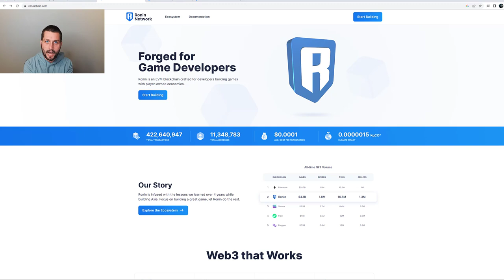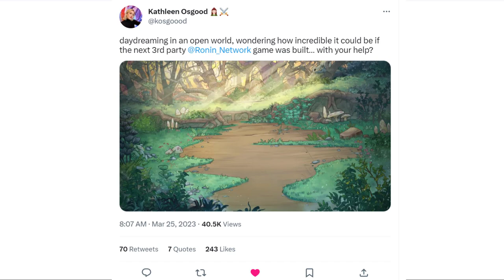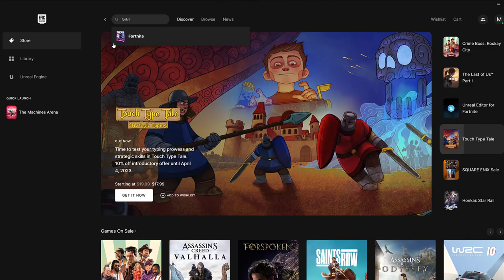THE FIRST RONIN GAME HAS ARRIVED! | "THE MACHINES ARENA"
Follow The Machines Arena on Twitter @themachinesgame

Timecodes:
0:00 - Intro/Ronin Network (DPOS)
1:26 - The Machines Arena (overview/team)
1:56 - Different Game Modes
2:51 - Hero Gallery (skins/digital collectibles)
4:08 - ALPHA access (Epic Games store)
4:53 - Gameplay (Death Run)
8:24 - Tutorial Highlights (Zulu Ultimate)